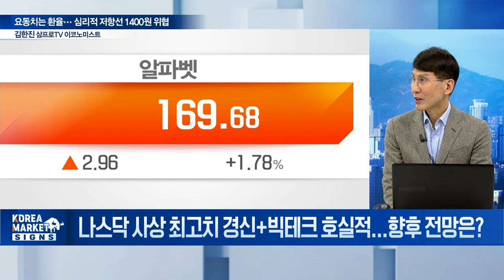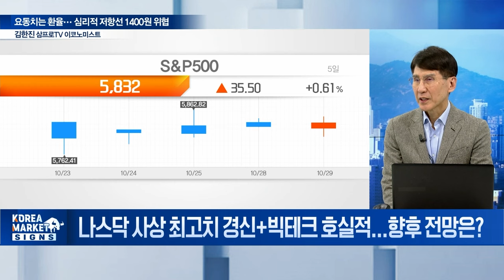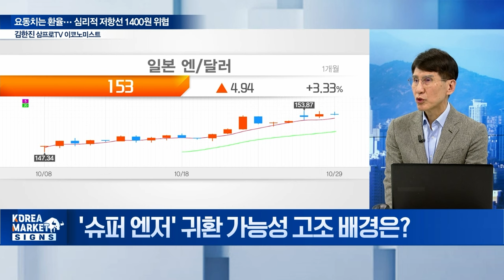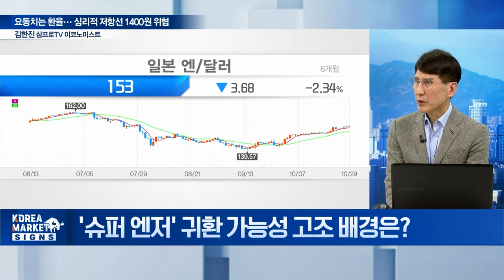🚀잘나가는 M7 주가! 내년 이 점이 매우 우려됩니다 / 김한진 삼프로TV 이코노미스트 | Market Signal (20241030)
Q. 나스닥 사상 최고치 경신+빅테크 호실적... 향후 전망은?
Q. 고용 둔화 vs. 소비자심리 강세... 체크포인트는?
Q. '슈퍼 엔저' 귀환 가능성 고조 배경은?
Q. 역대급 엔저 재현되나...  韓 증시에 부정적?
Q. 트럼프 트레이드 속 장기 금리가 오르는 이유는?
Q. 트럼프 당선되면 美 적자 '1경 원' 늘고, 국채금리 치솟는다?
Q. 韓 수출 둔화 포착... 경기 낙관론 수정 불가피?
Q. 원달러 환율 1400원선 지킬까 뚫릴까?